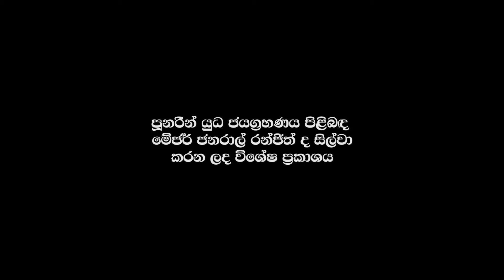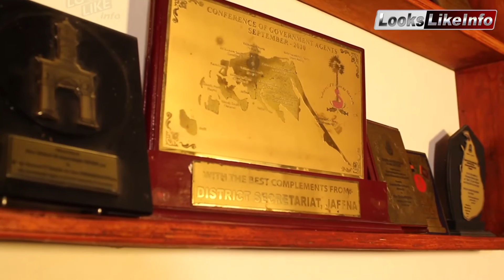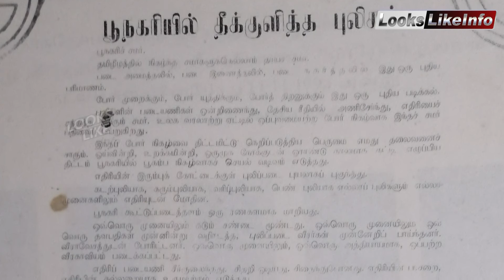පූනරින් යුද්ධයේ එක තත්පරයක්වත් යටත්වුනේ නැහැ | Pooneryn War | Tissa De Silva | Looks Like Info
Battle of Pooneryn